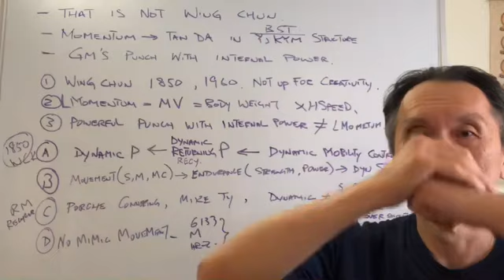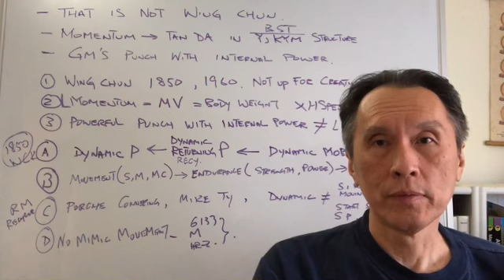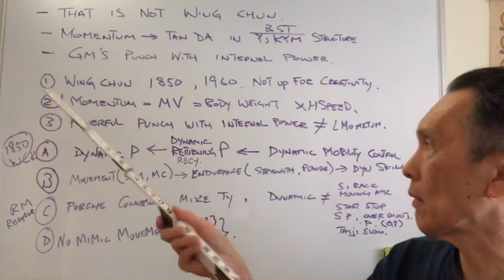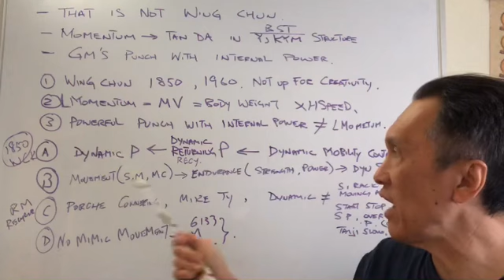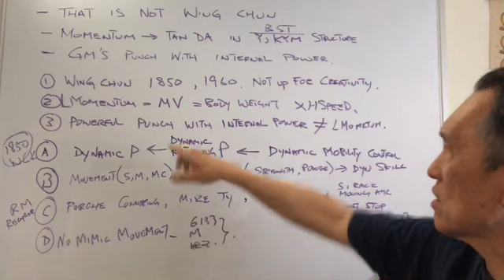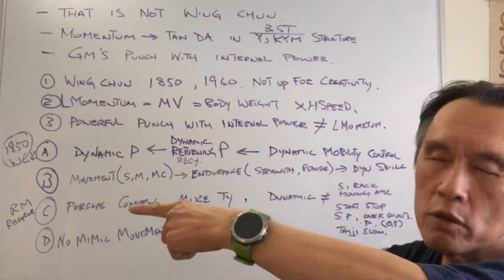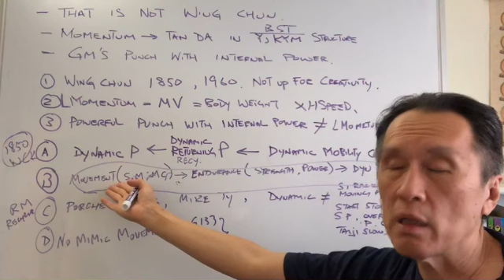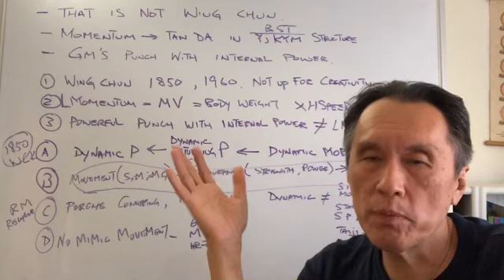Platform 2020: What is Wing Chun? Stop daydreaming or living in Wing Chun movies